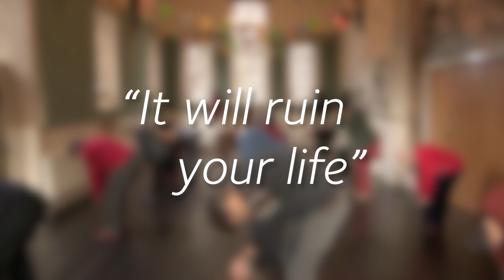Top 5 Parkinson's Myths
There are many myths about Parkinson's. Here are the five we hear about most. Share this film to help bust them!